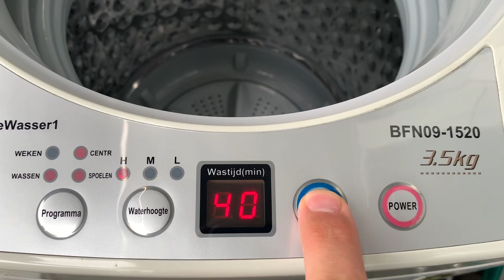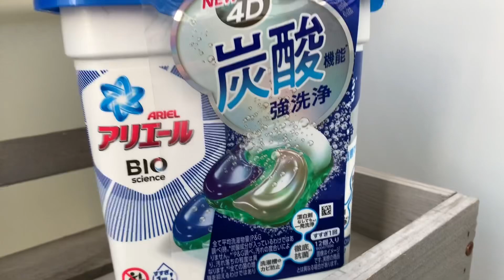Movewasser/Giantex: warm wash ~40°c